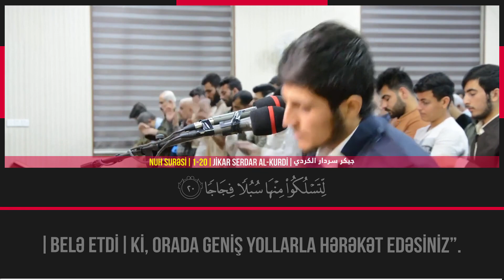📖 Nuh Surəsi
🎙 Qari - جيكر سردار الكردي / Jikar Serdar Al-Kurdi

1 Həqiqətən, Biz Nuhu öz qövmünə göndərdik (və dedik): “Sən öz qövmünü, onlara ağrılı-acılı bir əzab gəlməmişdən əvvəl xəbərdar et!”
2 O dedi: “Ey qövmüm! Şübhəsiz ki, mən sizi aydın bir tərzdə xəbərdar edənəm!
3 Allaha ibadət edin, Ondan qorxun və mənə itaət edin!
4 (Belə etsəniz,) O sizin günahlarınızdan keçər və sizə müəyyən vaxtadək möhlət verər. Həqiqətən, Allahın (müəyyən etdiyi) vaxt gəlib çatdıqda əsla təxirə salınmaz. Kaş biləydiniz!”
5 O dedi: “Ey Rəbbim, mən xalqımı gecə də, gündüz də dəvət etdim.
6 Amma dəvətim onların (haqdan) qaçmalarını daha da artırdı.
7 Sən onları bağışlayasan deyə mən hər dəfə onları (imana) dəvət etdikdə, onlar barmaqlarını qulaqlarına tıxayır, paltarlarına bürünür, (küfrlərində) israr edir və ötkəm-ötkəm təkəbbürlənirdilər.
8 Sonra mən onları aşkarcasına dəvət etdim.
9 Sonra mən onlara (həm uca səslə), (həm də) gizlicə bildirib
10 dedim: “Rəbbinizdən bağışlanmağınızı diləyin! Həqiqətən, O, çox Bağışlayandır!
11 O, sizin üzərinizə bol-bol yağış göndərər,
12 var-dövlət və oğul-uşaqla sizin imdadınıza çatar, sizin üçün bağlar salar və çaylar yaradar.
13 Necə olub ki, siz Allahın böyüklüyünü layiqincə uca tutmursunuz?
14 Axı O sizi mərhələlərlə yaratdı.
15 Məgər Allahın yeddi göyü təbəqə-təbəqə necə yaratdığını görmürsünüz?
16 Ayı bir nur, günəşi də çıraq etmişdir.
17 Allah sizi torpaqdan bir bitki kimi bitirmişdir.
18 Sonra O sizi ora qaytaracaq və yenidən çıxardacaqdır.
19 Allah yeri sizin üçün xalı təki döşədi.
20 (Belə etdi) ki, orada geniş yollarla hərəkət edəsiniz”.